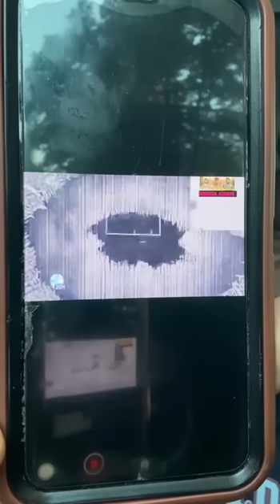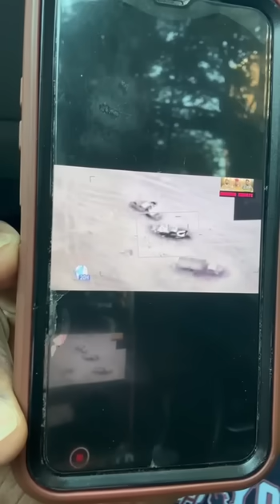En français très urgent bonnes nouvelles écouter les dernières révélations incroyables